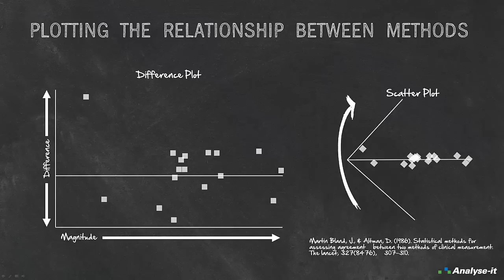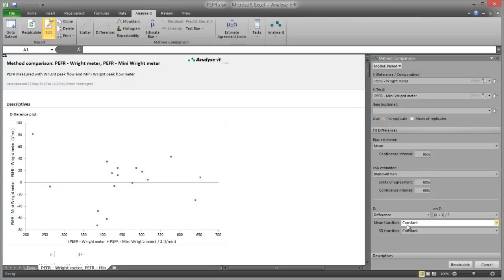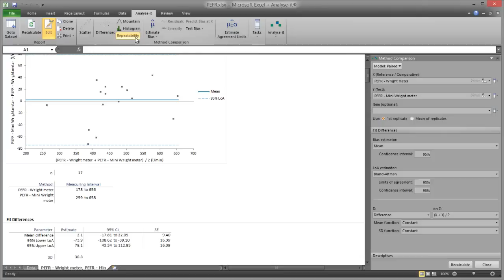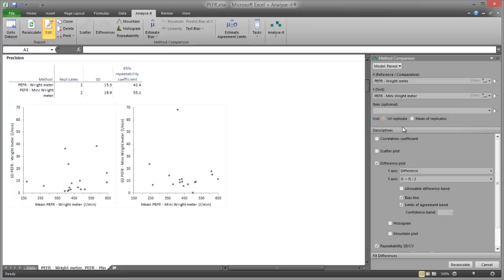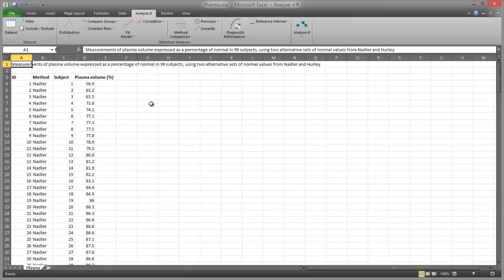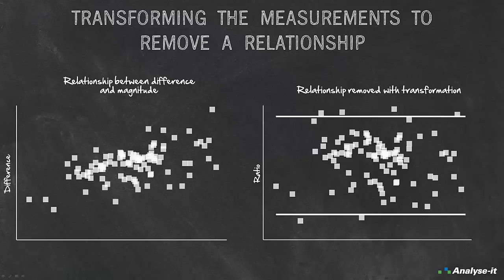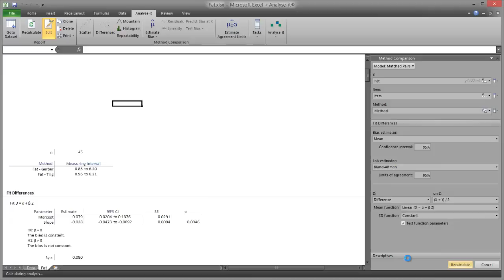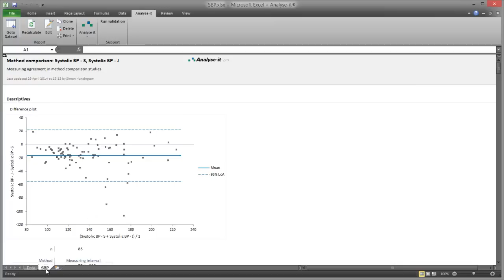Bland-Altman method comparison using Microsoft Excel video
Learn how to assess agreement between two methods of measurement using Analyse-it for Microsoft Excel.

The tutorial covers the following tasks:

- Plotting the relationship between methods
- Estimating the average bias and the limits of agreement
- Understanding the importance of repeatability
- Using replicate measurements
- Dealing with a relationship between difference and magnitude
- Transforming the measurements to remove a relationship
- Estimating regression based limits of agreement
- Estimating non-parametric limits of agreement